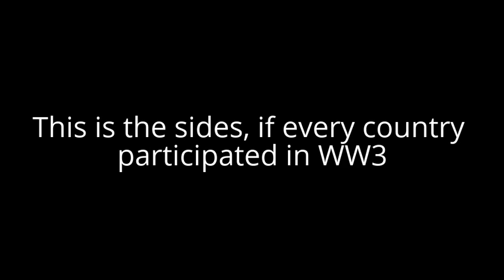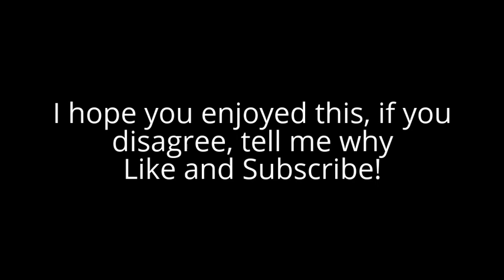World War 3 Could Happen - World War III Predictions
what will happen in ww3, this is one of my war scenarios without text,
this video just explains the teams if every country was involved
world war 3 could happen